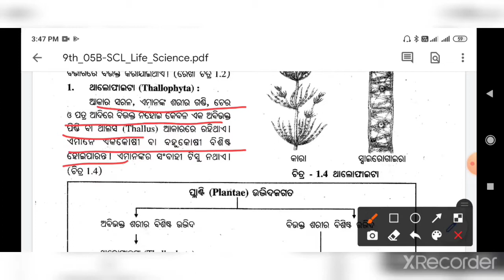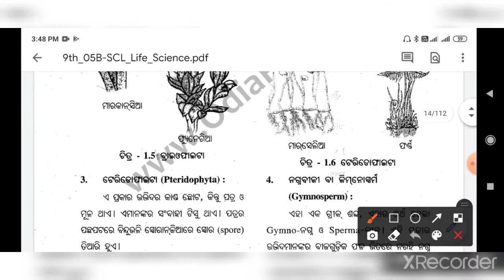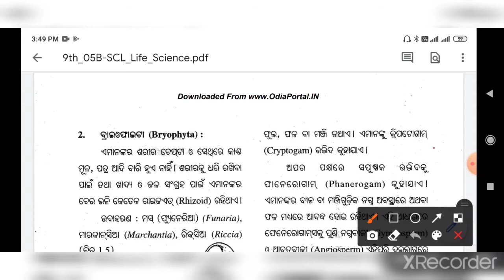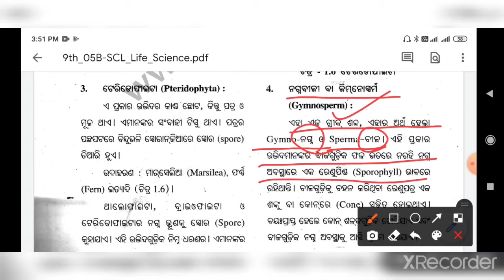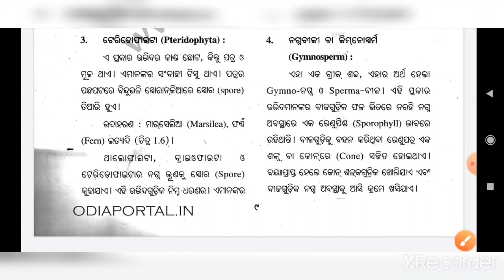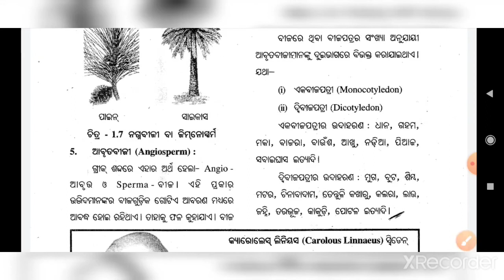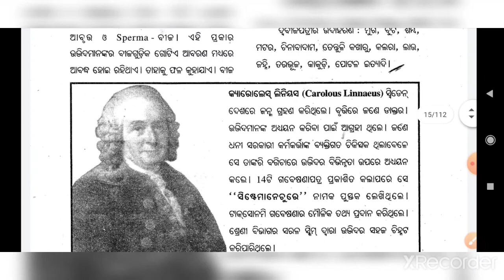|| Plantae || | ଉଦ୍ଭିଦ ଜଗତ | | life science | | 9th class |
eschoolOnline
eschool Online
eschoolOnline

life science
9th class
plantae
classification of Plantae